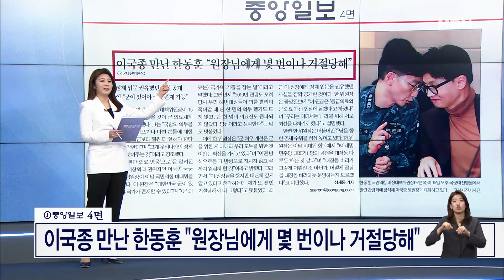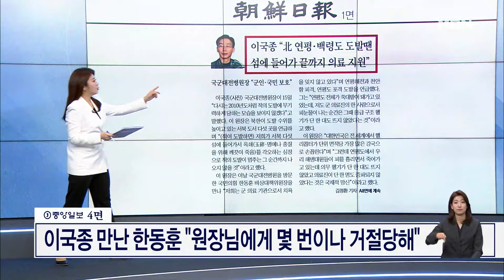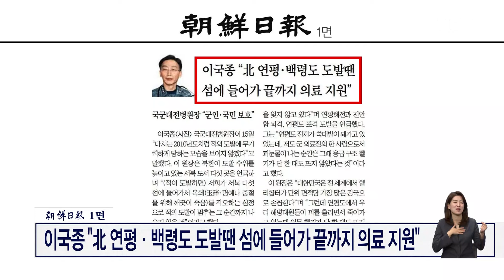[이슈 직진] 이국종 "연평도 치욕 잊지 않아", 한동훈 "끝까지 함께 하겠다" | MBN 240216 방송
한동훈 국민의힘 비대위원장이 국군대전병원을 방문해 이국종 국군대전병원장을 만났다.